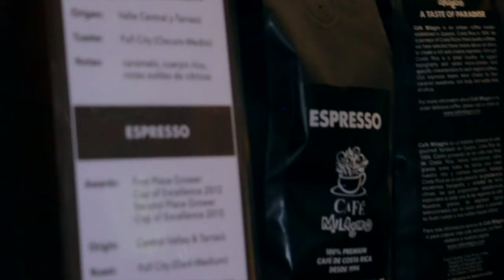FAMILY VACATION VLOG IN COSTA RICA » ZIPLINE, sloths & monkeys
My name is Kevin Townsend, recently I began sharing my life (with my amazing, creative family) on youtube in the form of vlog-style video. We decided to travel to Costa Rica and are trying our hands at vlogging while we visit Quepos & Manuel Antonio. In this 2nd installment of our vlog, we are having the experience of a lifetime zip-lining through the canopy with El Santuario tours

If you are new to this channel, welcome!
We are the Townsends: Kevin, Karen, Teagan, and Calder, and we're a new-ish youtube family vlog. We work together on each episode and work to infuse the videos with life and personality that matches our family vibe. Kevin and Karen (Dad and Mom) are both artists and educators who have dedicated their lives to helping people think and live creative lives. Our goal is to bring that same spirit to the vlogs we produce, with each family member contributing to the work of producing the video as well as adding to the content.